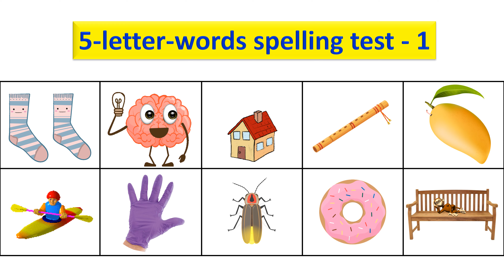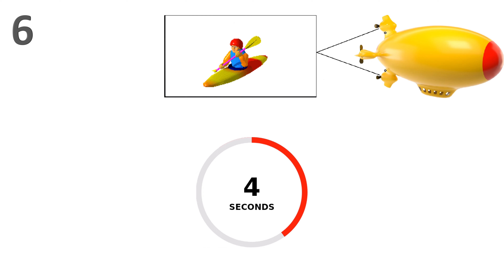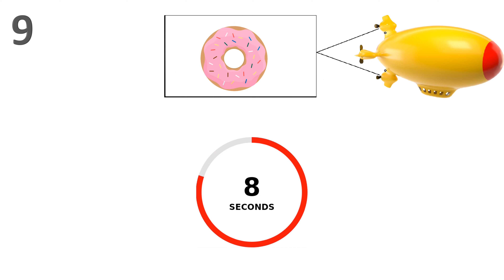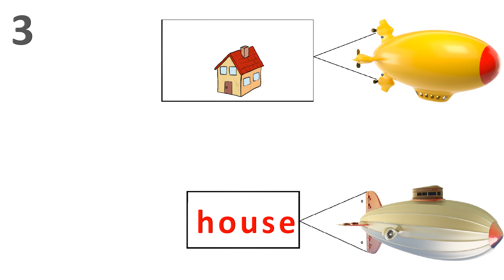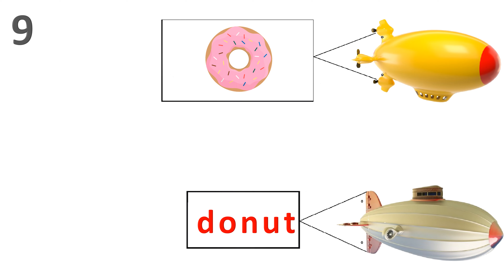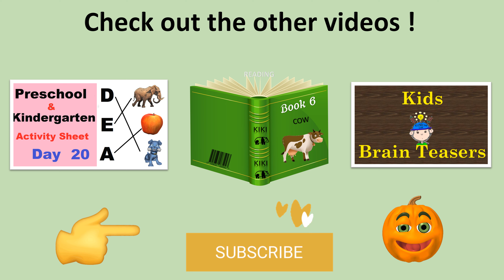5 Letter Words-Spelling Test - Part 1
FIve letter words